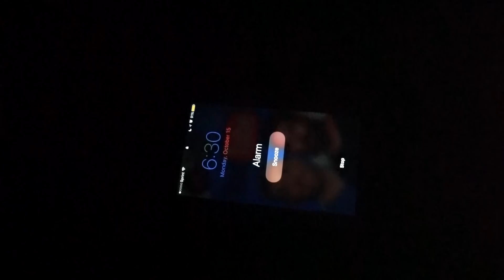The COLLEGE BASEBALL OFFSEASON (what's it like?)